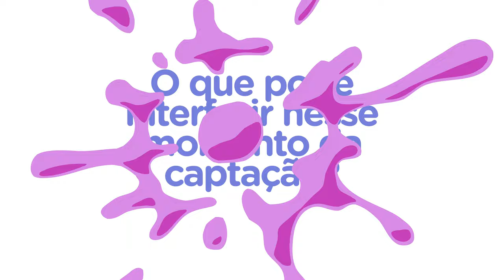FIV SEM ÓVULOS: O QUE PODE TER ACONTECIDO? • INFERTILIDADE SEM TABU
Já se perguntou como a ausência de óvulos pode impactar o sucesso da FIV?

Será que ajustes na captação e quantidade de folículos podem realmente fazer a diferença?

No vídeo de hoje, exploro esses aspectos e o impacto deles no sucesso do tratamento da fertilização in vitro (FIV).

🔔 Não perca nenhum conteúdo! Clique no sininho para ativar as notificações e ficar por dentro de todos os novos vídeos sobre FIV e o mundo da fertilidade!